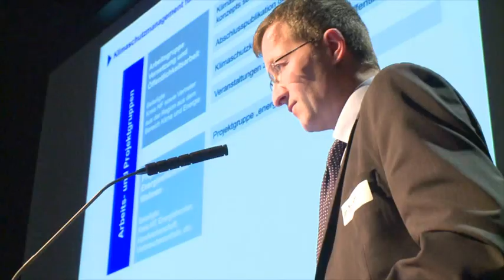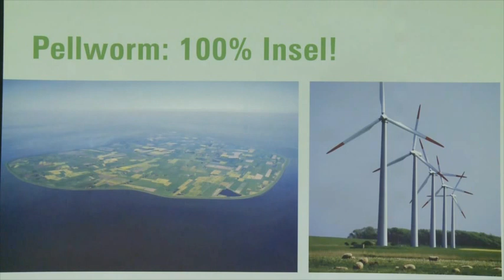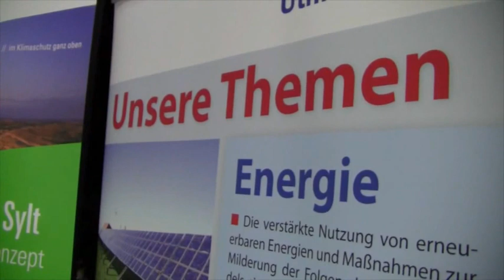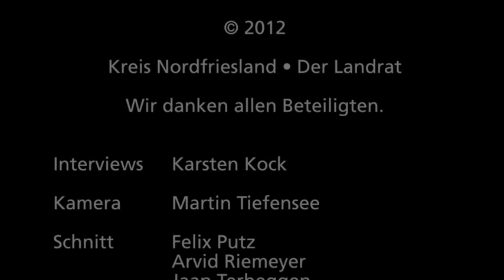Biosphäre Halligen - AktivRegion Uthlande